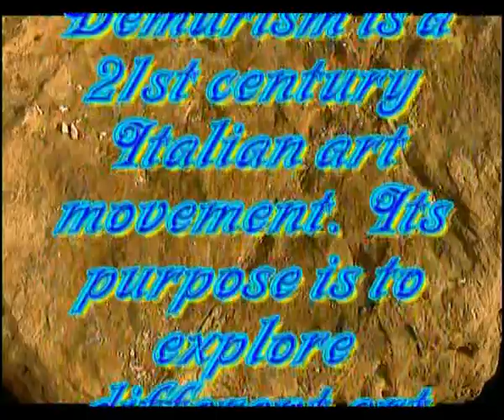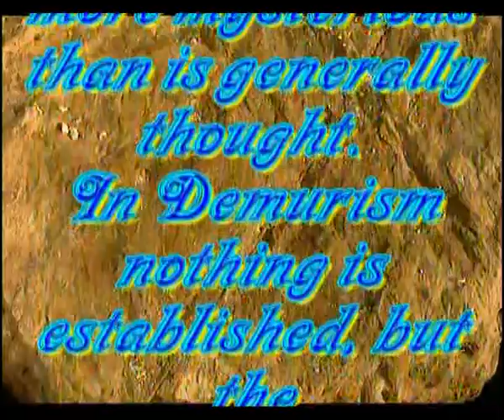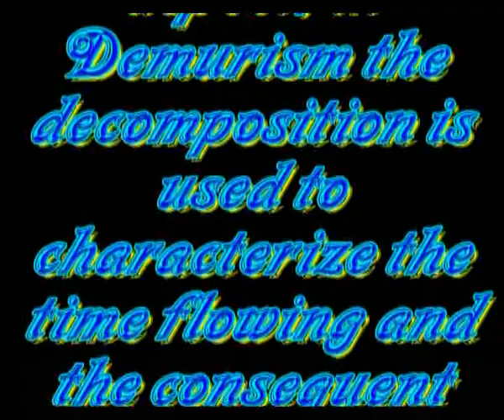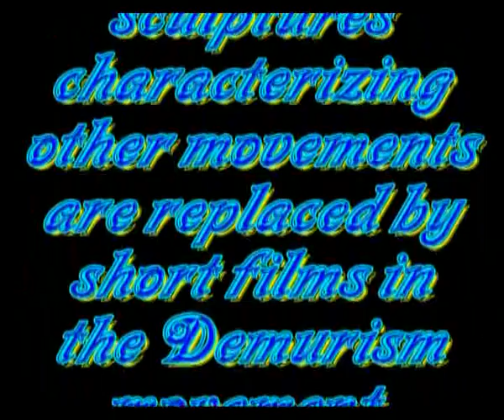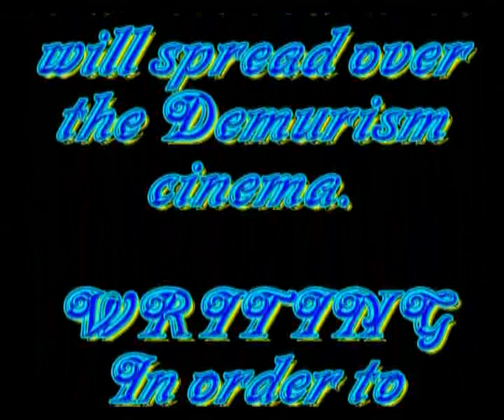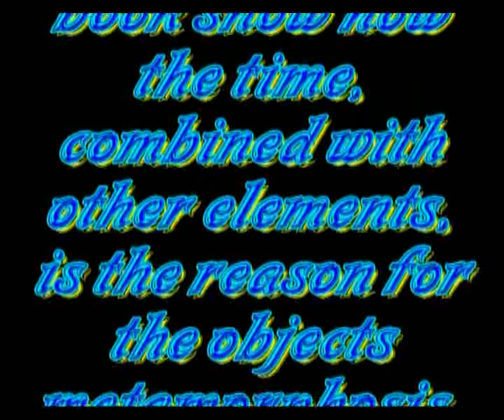Demurism is a 21st century Italian art movement Its purpose is to explore different art expressions such as painting, cinema, poetry, writing and photography